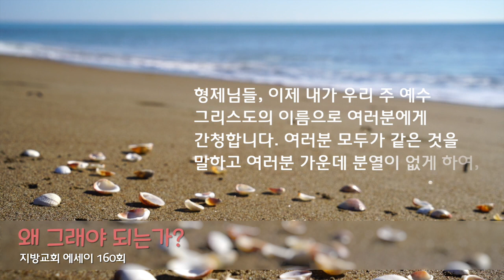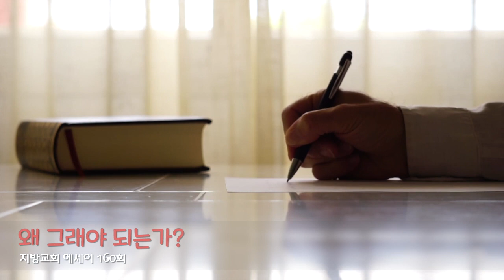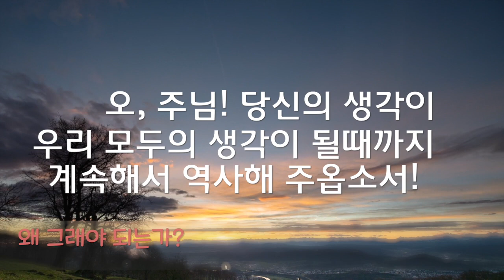지방교회 에세이 160회 - 왜 그래야 되는가?